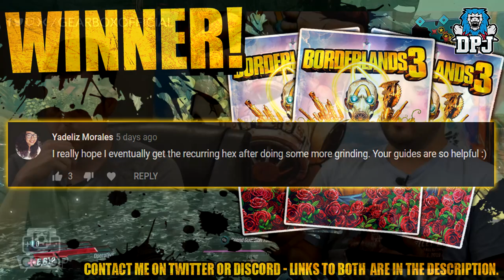Borderlands 3: NEWS - INCREASED ANOINTED ITEMS - MORE BANK SPACE - DEDICATED LEGENDARY LOOT & MORE